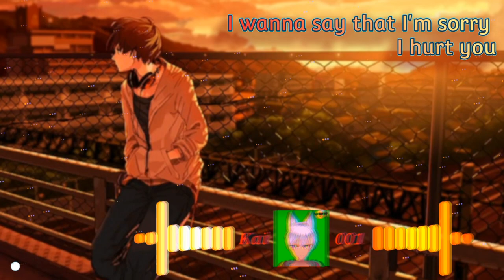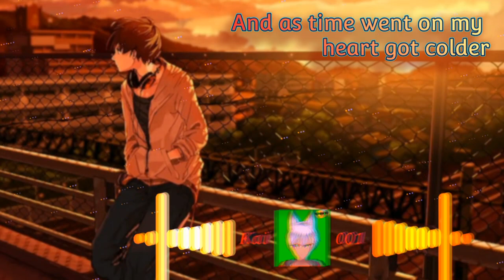[Kai-001 Nightcore] (Griegz, Bemo Rouge Lost) 🤨🤔 then where am i now 😐😑😶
hi guys what's up 😊 how's your day going 😄 hope you all are doing great 👍🏼 😁😆😁.

today I'm not making any gmv cause I haven't been playing imo twom mmorpg game this few days 😅.

been pretty busy making lyrics 📝 Nightcore Song 🎵
making it kind fun
so this is one of the Nightcore that I been doing so Hope you enjoy 😉...

if you enjoy the video don't forget to leave a

pictures tags

music 🎶 tags

Nightcore music

Tittle: Lost.

lyrics:
 Tell me It's alright
That's what I wanna hear from you
I wanna say that I'm sorry I hurt you
And I'm not sure how we got here
All this pain and all this agony
Cause I'm a mess
When you're not here
When we just fight it gets the best of me

Everyday is so long
Tell me where we went wrong
And I just want to make things right
With You

And the weight of the world is on my shoulders
We fell off
And as time went on my heart got colder
And I just hate to feel this way
Tell me I will be okay
I'm so lost
Baby I'm so lost without you

Oh woah
I'm so lost without you

As seconds go by
We run out of time
And I looked in your eyes
And I get high

It's been so damn hard
To do anything without you

Oh woah
Oh woah, woah
Oh woah